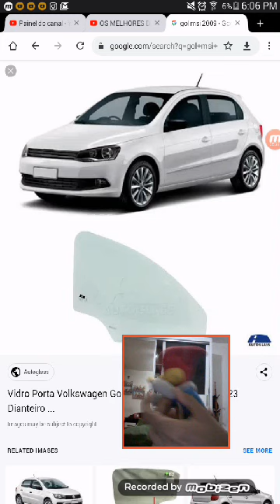Falando no querido gol msi 2009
Amanha aventura das amiga